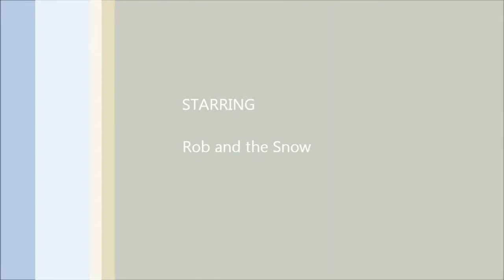Ice Fishing on Goose Pond Feb 2011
Ice Fishing on Goose Pond in the Berkshires of Massachusetts